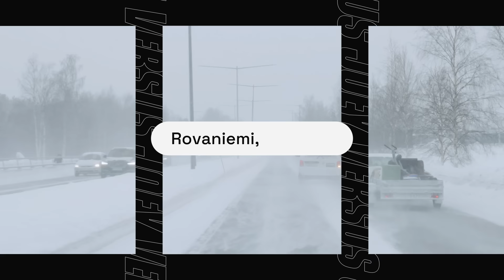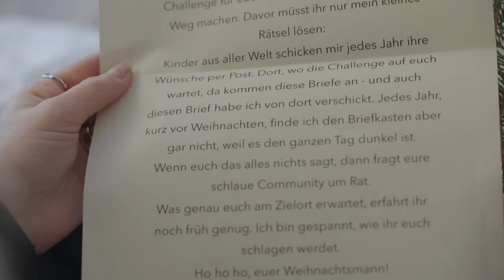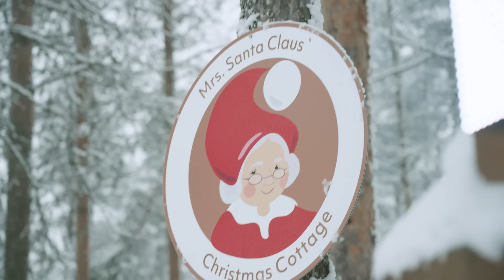Triathlon am Polarkreis (funk übertreibt komplett) | Julia vs Joey | Folge 4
Ho Ho Ho, ihr Osterhäschen! Zuerst kam hier noch Weihnachtsstimmung auf. Doch als wir unsere nächste Challenge gesehen haben, sank die Laune ganz schnell bis auf den Gefrierpunkt 🥶

Julia vs Joey ist eine Produktion von Bildergarten Entertainment GmbH & Moyn Media GmbH im Auftrag von funk.